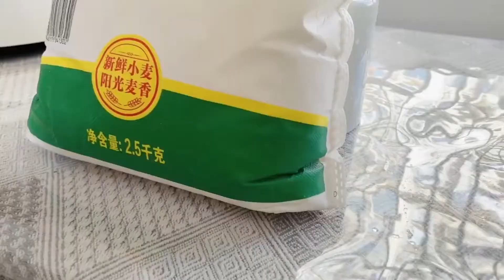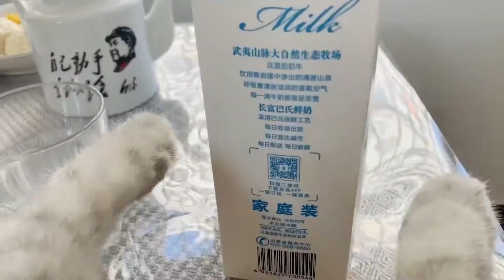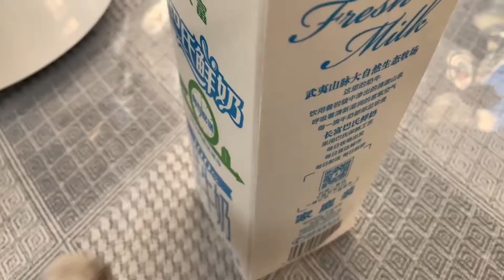Cat Cooking Show Asmr 😻Chef Cat Making Food #4🥰​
Description: Cat Cooking Show Asmr 😻Chef Cat Making Food #4🥰 ​
► About us:
Welcome to TIRAMISU'S KICHEN!
Have fun watching our content. Our channel shares the content of the compilation of hilarious videos in our lives.
Our content in this channel is property of SCONNECT CO., LTD.